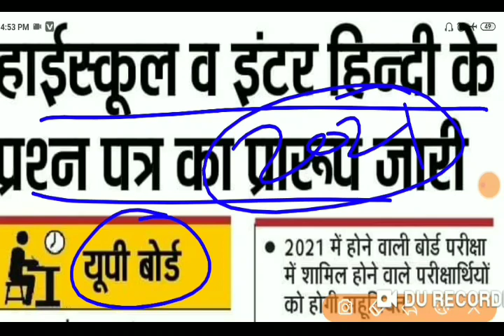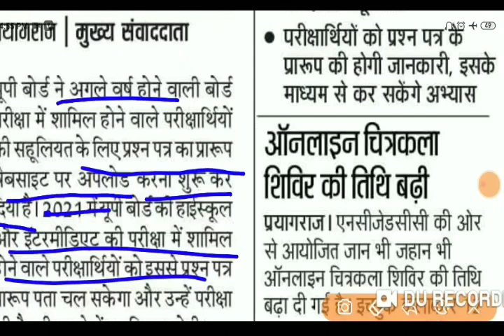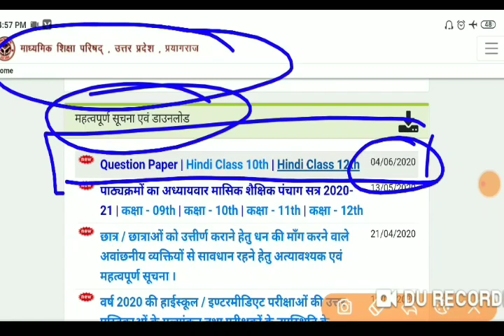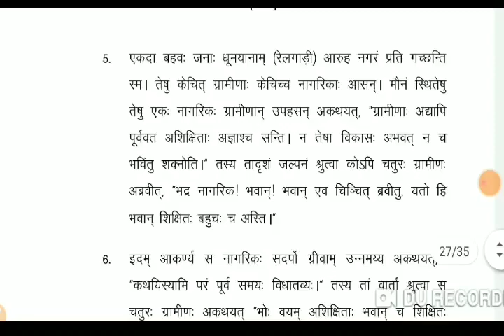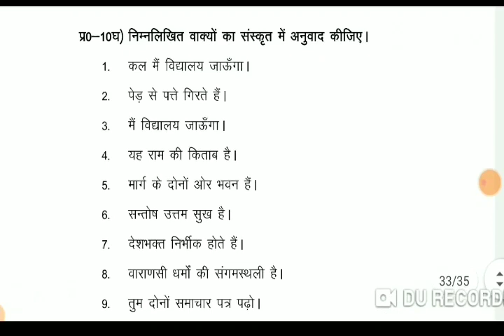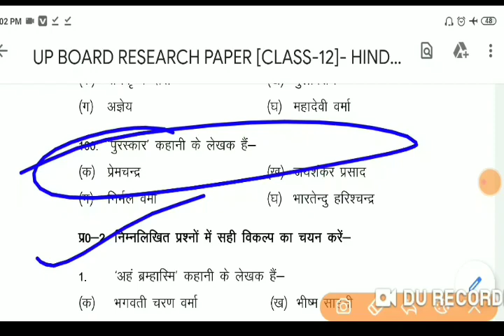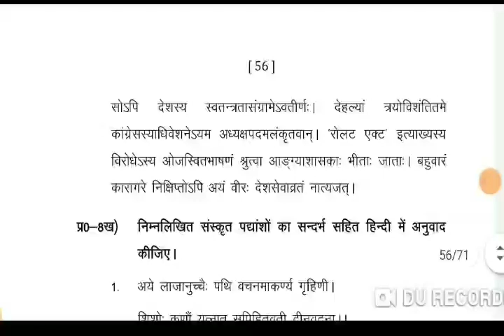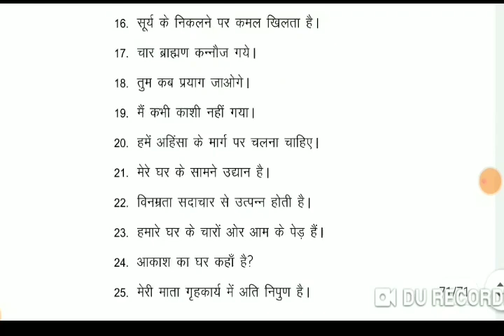अब बस इतना करें UP बोर्ड 10th और 12th मे 100 मे 100नम्बर लाए | UP BOARD RESEARCH PAPER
अब बस इतना करें UP बोर्ड 10th और 12th मे 100नम्बर लाए